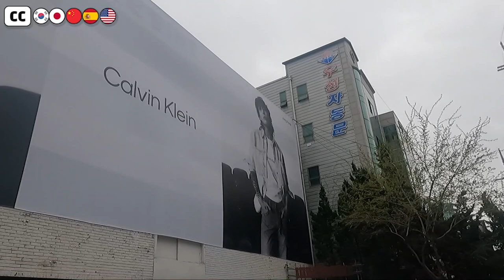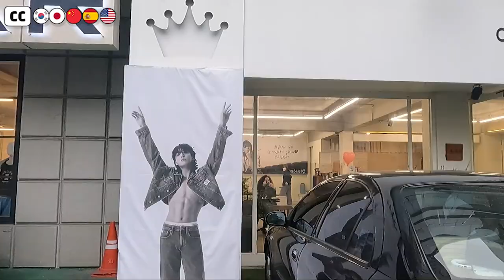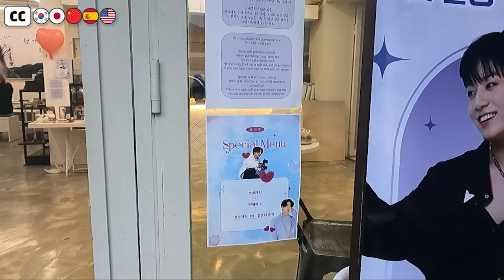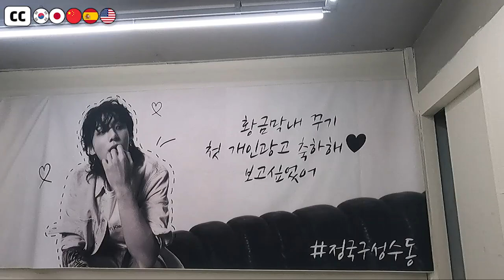[BTS]💜Jungkook's Calvin Klein ad in seoul/ Laundry live / JK event cafe /Jungkook Road location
BTS started individual activities.
Jungkook became a model for Calvin Klein, which he usually liked.
ARMYs support Jungkook's activities.

Jungkook Calvin Klein advertisement location
Seongsu Station, Seoul Line 2, Exit 3
- Advertisement 1 - 116 Achasan-ro, Seongdong-gu, Seoul
- Advertisement 2 - 88 Seongsui-ro, Seongdong-gu, Seoul
- Event Café - Yebindang
   87 Seongsui-ro, Seongdong-gu, Seoul